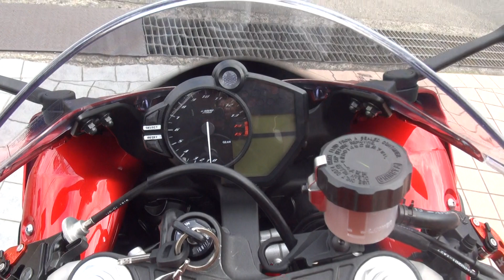2012 YZF-R1SP YAMAHA ヤマハ・YZF-R1 ドクロサウンド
2012 YZF-R1 YAMAHA ヤマハ・YZF-R1　ドクロサウンド